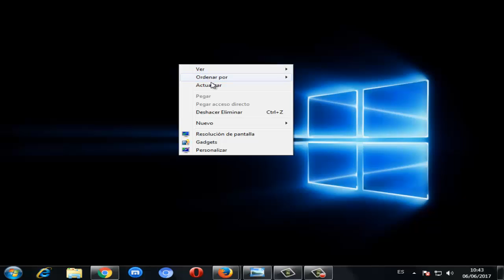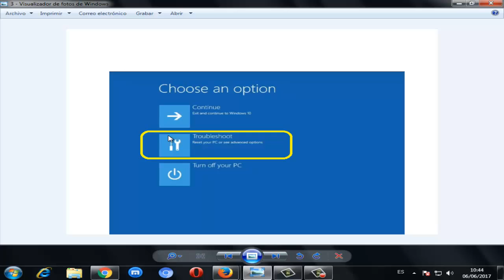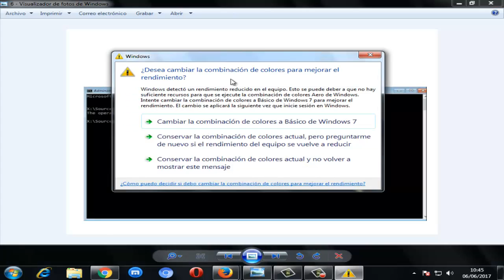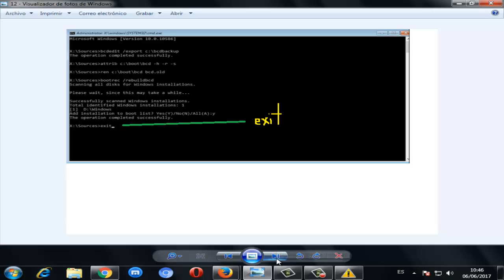Error 0xc0000034 en Windows 10/8/7 I SOLUCIÓN 2024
Te ayudare a solucionar o reparar error 0xc0000034 windows 7/8/10 en pocos pasos de una manera rápida y efectiva

COMANDOS:
bcdedit /export c:\bcd_backup
attrib c:\boot\bcd -h -r -s
c:\boot\bcd bcd.old
bootrec /RebuildBcd
y
exit

Videos Recomendados
💛 Como ACELERAR Celular